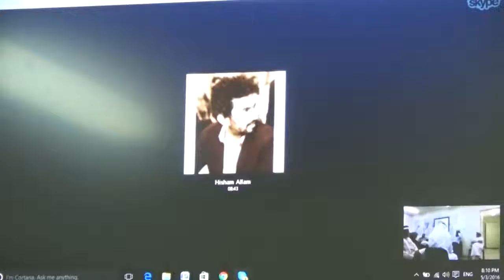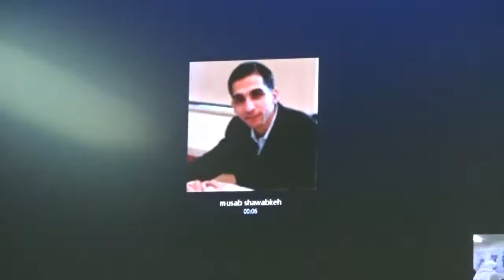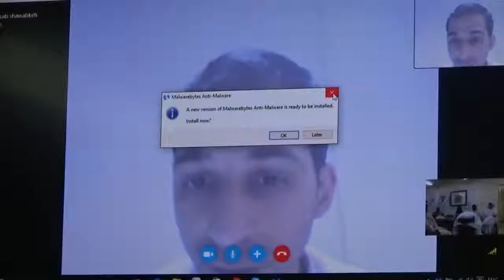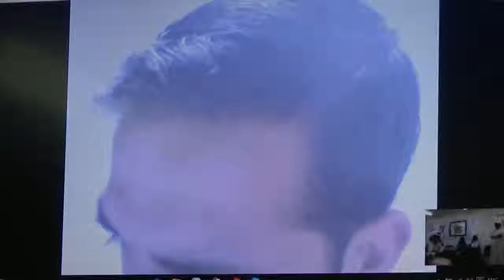جمعية الشفافية | حلقة نقاشية حول وثائق بنما ودور الملاذات الآمنة في انتشار الفساد